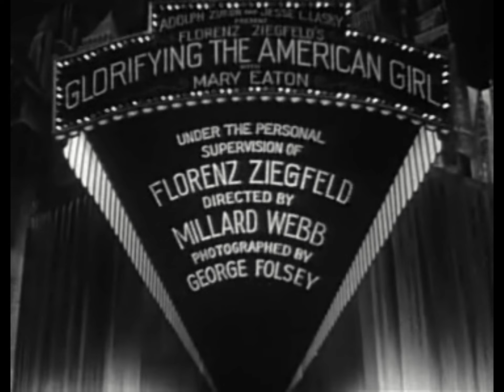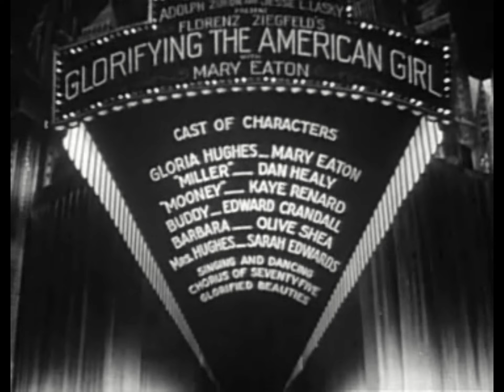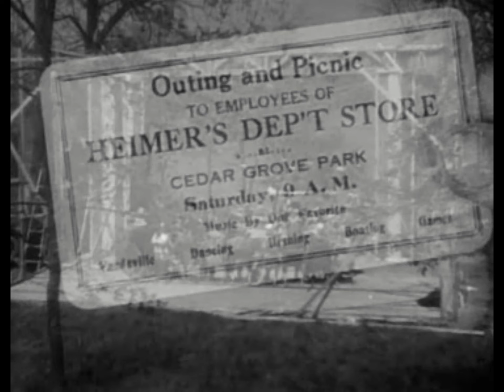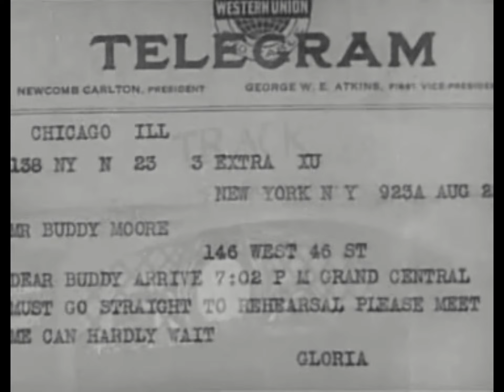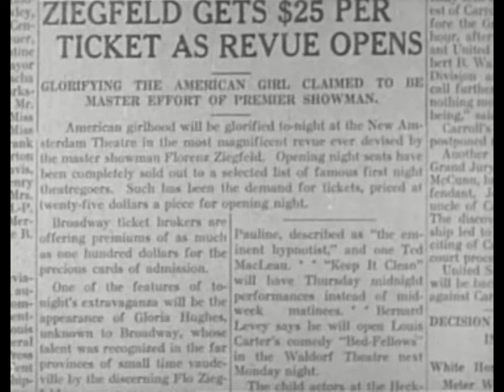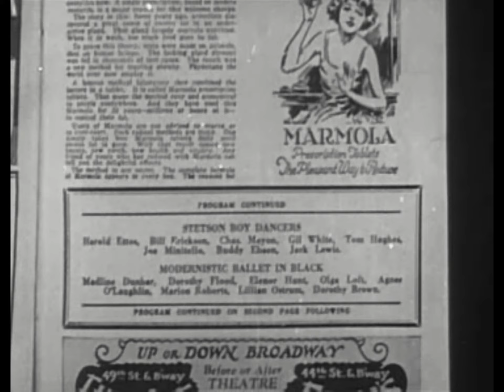Glorifying the American Girl (1929 Pre-Code Musical Comedy film)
Glorifying the American Girl is a 1929 American Pre-Code musical comedy film produced by Florenz Ziegfeld that highlights Ziegfeld Follies performers. The last third of the film, which was filmed in early Technicolor, is basically a Follies production, with appearances by Rudy Vallee, Helen Morgan, and Eddie Cantor.

Rex Beach was paid $35,000 for the original story.

The script for the film was written by J.P. McEvoy and Millard Webb and directed by John W. Harkrider and Millard Webb. The songs were written by Irving Berlin, Walter Donaldson, Rudolf Friml, James E. Hanley, Larry Spier and Dave Stamper.

Plot
The plot involves a young woman (Mary Eaton) who wants to be in the Follies, but in the meantime is making ends meet by working at a department store's sheet music department, where she sings the latest hits. She is accompanied on piano by her childhood boyfriend (Edward Crandall), who is in love with her, despite her single-minded interest in her career. When a vaudeville performer (Dan Healy) asks her to join him as his new partner, she sees it as an opportunity to make her dream come true. Upon arriving in New York City, our heroine finds out that her new partner is only interested in sleeping with her and makes this a condition of making her a star. Soon, however, she is discovered by a representative of Ziegfeld.

Cast
Mary Eaton as Gloria Hughes
Dan Healy as Danny Miller
Kaye Renard as Mooney
Edward Crandall as Buddy Moore
Gloria Shea as Barbara (billed as Olive Shea)
Sarah Edwards as Mrs. Hughes
Lou Hearn as tailor shop customer
Cameo appearances
Noah Beery
Irving Berlin
Norman Brokenshire
Billie Burke
Eddie Cantor
Desha Delteil
Charles B. Dillingham
Texas Guinan
Otto Kahn
Nancy Kelly
Ring Lardner
Bull Montana
Helen Morgan
Tony Sansone
Louis Sorin
Rudy Vallee
Jimmy Walker
Johnny Weissmuller
Joseph Urban
Florenz Ziegfeld Jr.
Adolph Zukor

Production
This Pre-Code movie is notable for being the first talkie to use the word "damn" (that credit usually goes to either Pygmalion or Gone with the Wind). The word is used twice by Sarah Edwards as well as multiple times in the skit involving Eddie Cantor, Louis Sorin and Lew Hearn. (The word was also used twice in the film Coquette, released in April of the same year.)
The revue sequence contains virtual nudity and revealing costumes.